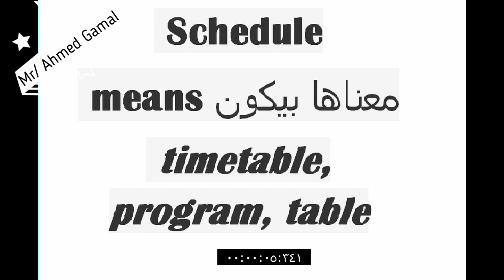نطق صادم لكلمة Schedule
هل مناهج اللغة الانجليزية في البلاد العربية .. بريتش ولا أمريكان ؟؟ The Educational Curricula of English in the
Arab countries; British or American ??